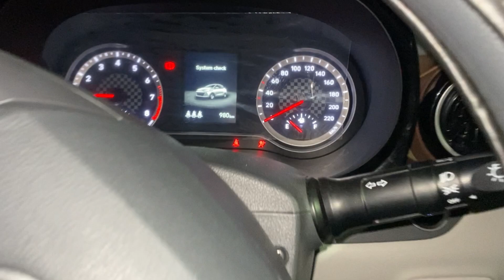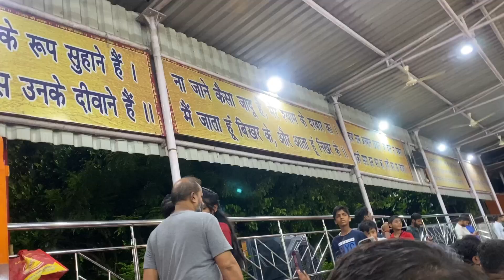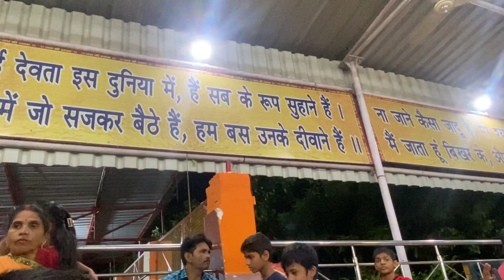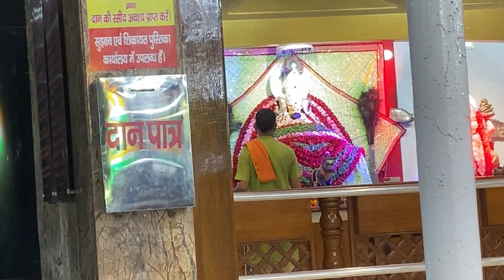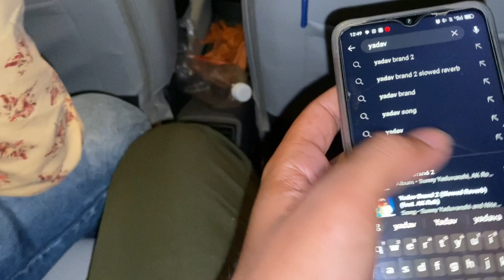Petrol pump pe ladaai ho gayi Police ko call karna pada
Vlog   #145

I Live in Lucknow and love making Vlogs

      I LOVES
Martial Arts
Dance
Ride